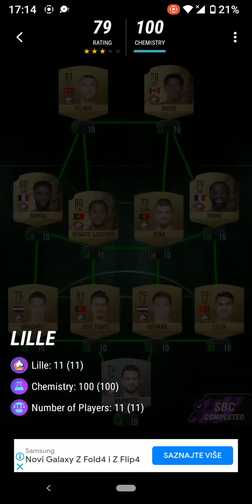RENATO SANCHES MADFUT22 SBC ALL SOLUTIONS COMPLETED(CHEAPEST WAY)